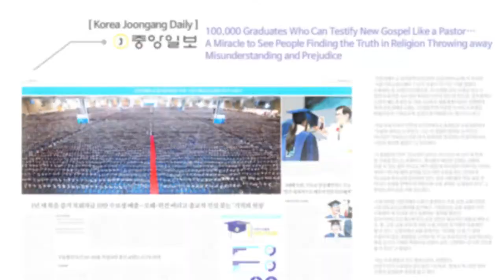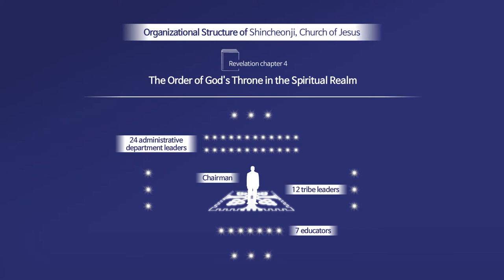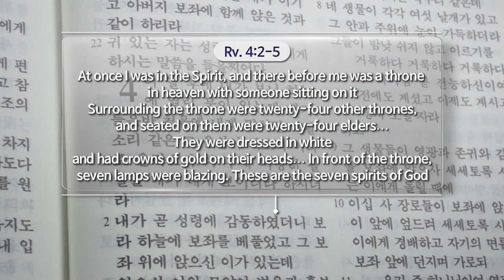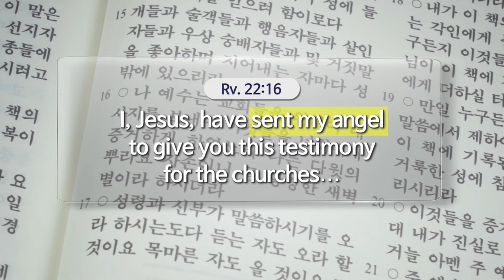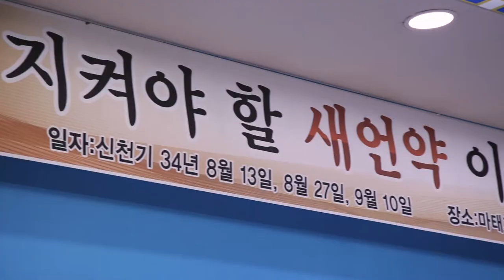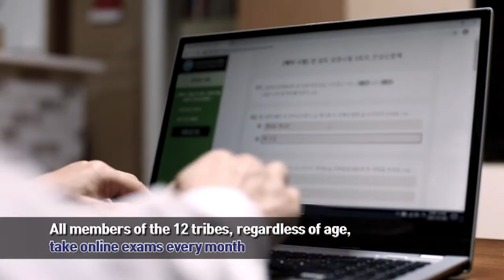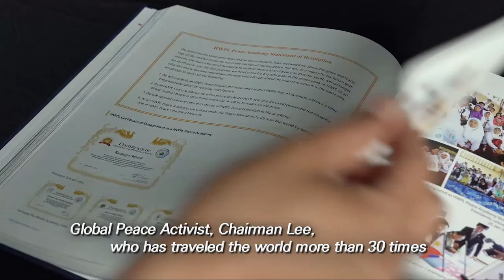Introduction Video for Shincheonji Church of Jesus